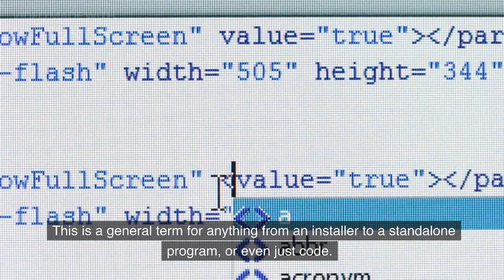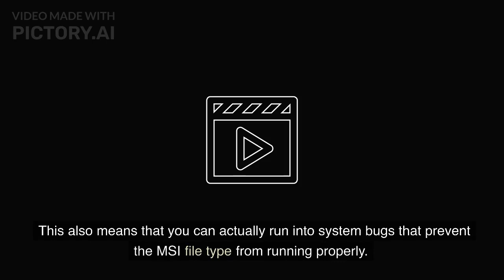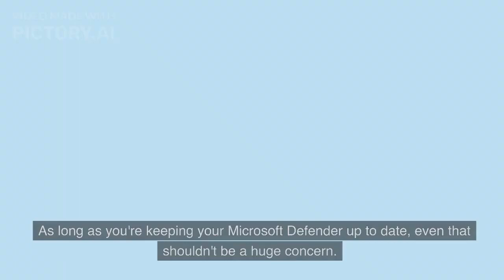EXE vs MSI Files What Are the Differences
In this video, we will be discussing the differences between EXE and MSI files. Many people often get confused between the two, but they serve different purposes. We will cover what each file format is, their features, advantages, and disadvantages. By the end of this video, you will have a clear understanding of the differences between EXE and MSI files and which one to use in different scenarios.